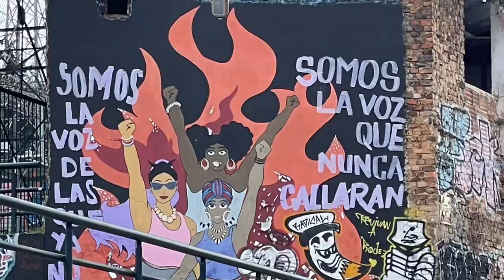Bogota, Colombia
Monserrate, La Candelaria, Gold Museum, Street Art